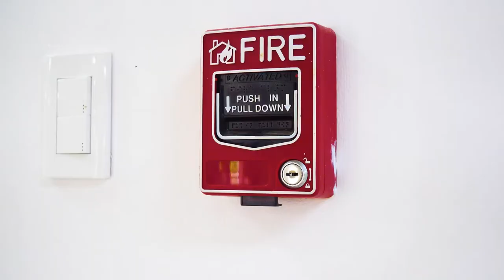Vlog #11 | FIRE DRILL SA KAPITOLYO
PROVINCIAL GOVERNMENT OF BOHOL CONDUCTS A FIRE SAFETY DRILL FOR ITS EMPLOYEES